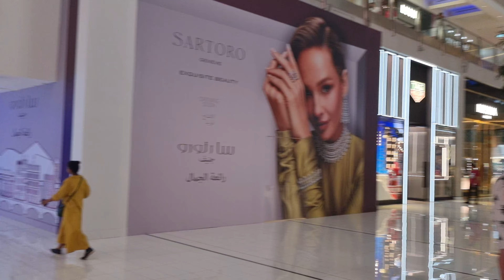4K Walking Tour around Downtown, Burj Khalifa Park, and Dubai Mall 🇦🇪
Welcome to another amazing walking tour of the heart of Dubai – Downtown Dubai, the iconic Burj Khalifa Park, and Dubai Mall! Join me as I venture through the bustling streets and stunning landscapes that define this modern metropolis.

I took the metro to the Dubai Mall metro station and walked around downtown. Later on, I passed through Burj Khalifa Park and visited the famous Dubai Mall. I hope you will enjoy this walking tour.